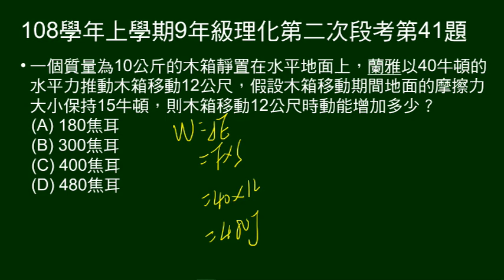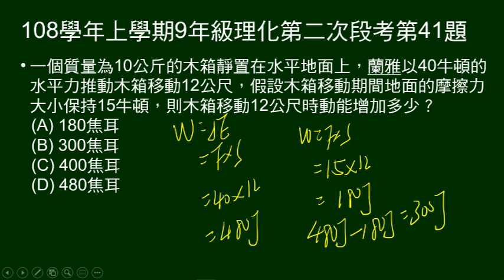108學年上9年級理化二段第41題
給物體質量、施力及摩擦力，問移動若干公尺後，物體動能增加多少。